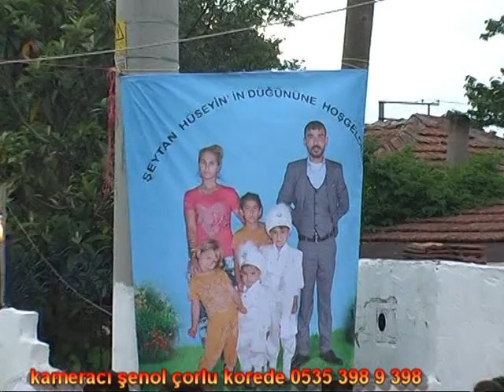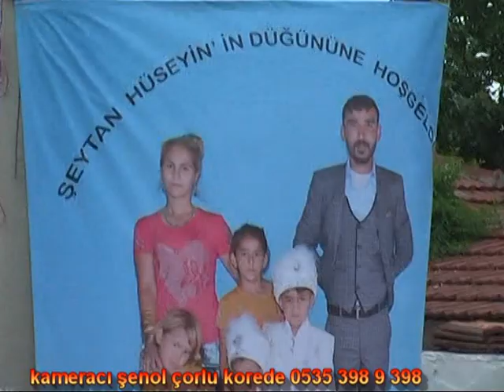şeytan hüseyin 2 bölm kameracı şenol sunar 2016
kameracı şenol kamera çekimi renkli ışıklar perde ve aydınlamalarııyla ve dış çekim hizmetinizde irt. 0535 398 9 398 bizi arayın yardımcı olalım.
türkiyenin her yerinde hizmet verilir